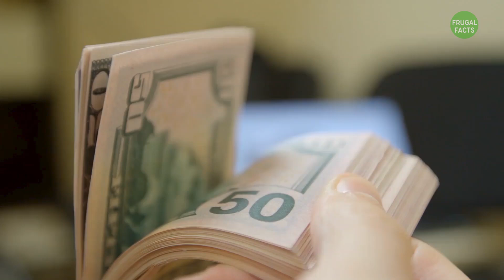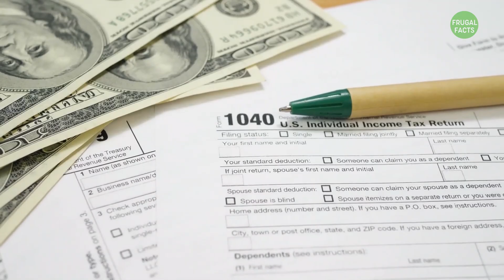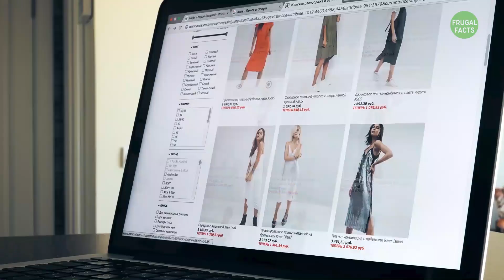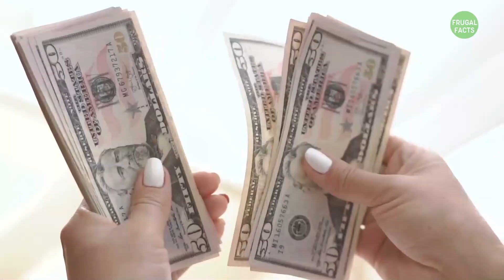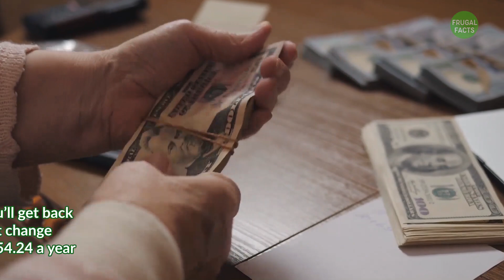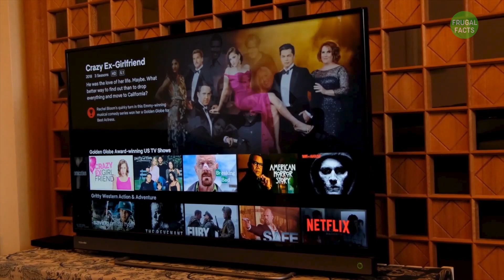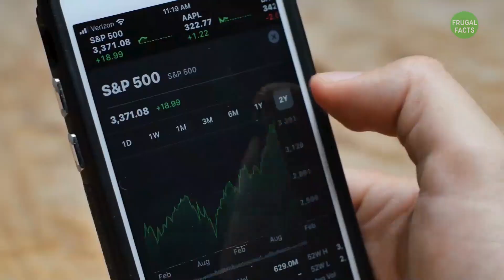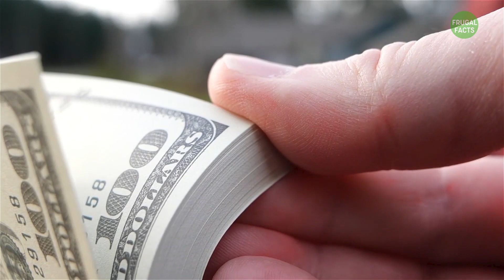10 Frugal habits that will bring you closer to financial independence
In this video, we reveal 10 Frugal habits that will bring you closer to financial independence, and daily frugal living habits you can apply easily. If you are looking for daily habits of frugal lifestyle, and habits that save money,  you’re in the right place. This in our opinion some of the best habits of frugality, and habits of frugal people that really save money, and once you watch this video, you will see why.

💰 Change your money vibration and watch how the money begins to flow to you 💰

💰 Sign up for FREE for the best tool to help you manage your savings and finances 💰

Recommended Videos 💲💲💲
- (10 Habits Preventing You From Saving Tons Of Money)